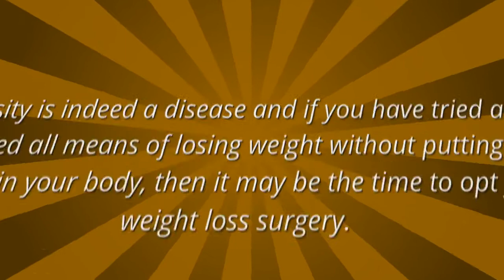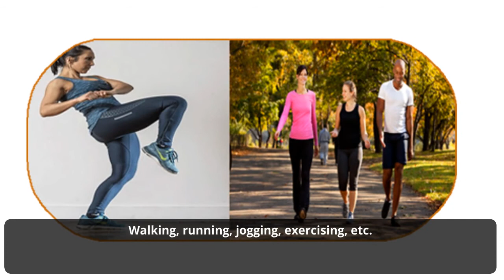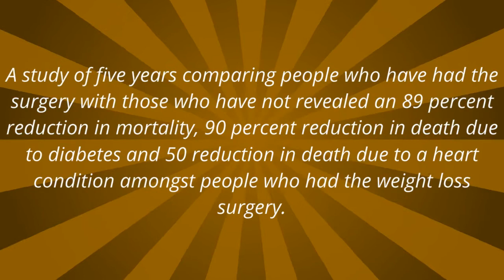Advantages of Weight Loss Surgery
According to research, people who have undergone weight loss surgery improve their chances of living a long life.